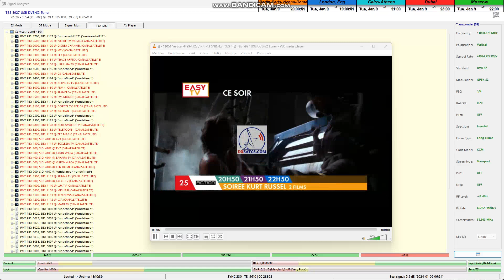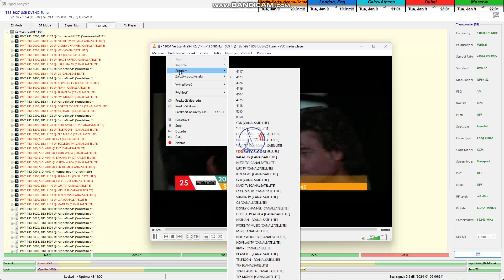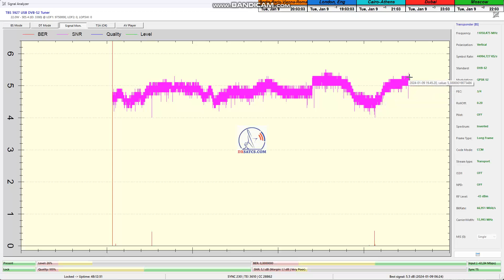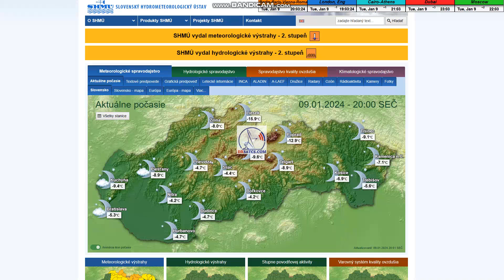dxsatcs.com_Canal+ Afrique reception in Central Europe-SES 4-22°W:11 051 V-Canal + promo FTA_B01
Canal+ Afrique by dxsatcs.com : SES 4 at 22.0°W-West Africa footprint
Center for scientific and research activities focused on the possibility
of satellite reception of Canal+ Afrique television service from the SES 4
       satellite at 22.0°W in the geographical area of Central Europe
by the author Roman Dávid from Lučenec_